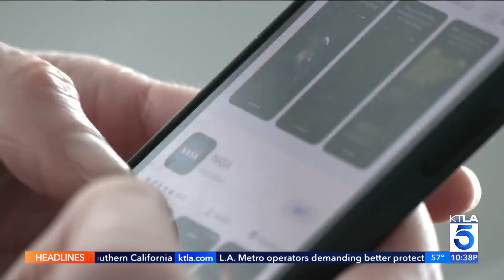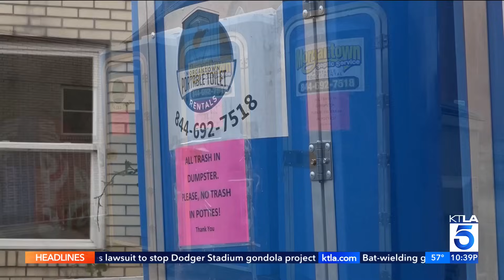Total solar eclipse 2024: How to watch the rare phenomenon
It's not just n historic sky show for Americans in the path of the total eclipse of the sun. "It's a rare sight we haven't seen in seven years," NASA Administrator Bill Nelson said.

On April 8th, millions of Americans will put on funny glasses and look to the sky to see a total eclipse of the sun. "As the moon passes in front, in between the Sun and the Earth," Nelson said. While those of us in the path of the eclipse will marvel at the show, as day turns into night, NASA says this is also a serious scientific event.